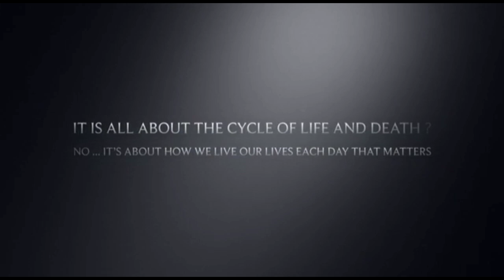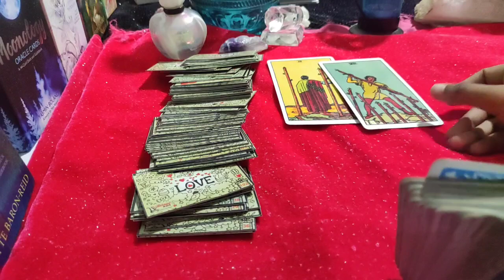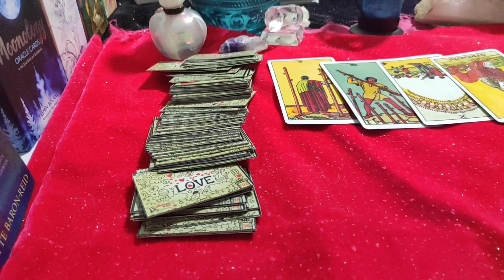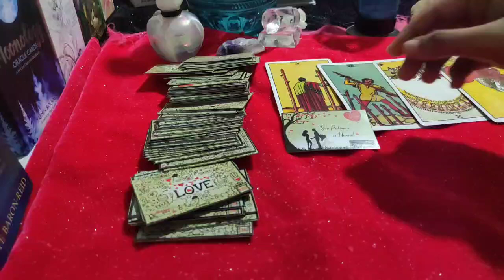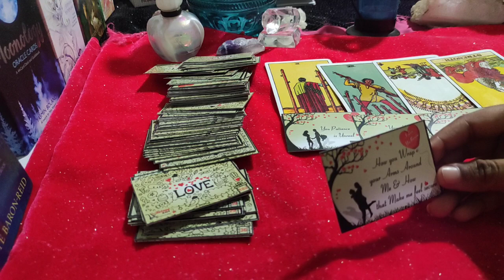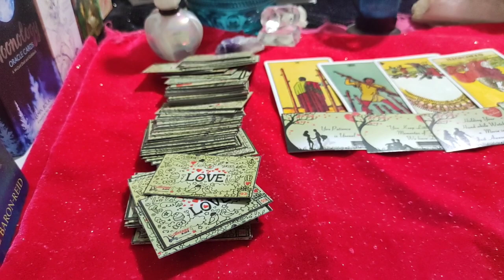Taurus ♉ They feel a telepathic connection with you..♉....daily love reading...30th August 2020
Hi guys !

support

 2020 be a good year for Taurus?
taurus constellation
taurus personality
taurus dates
taurus meaning
taurus month
taurus horoscope